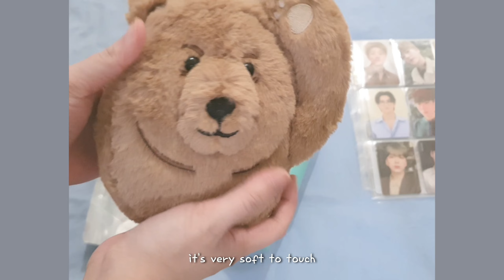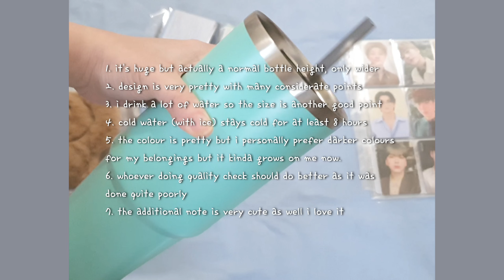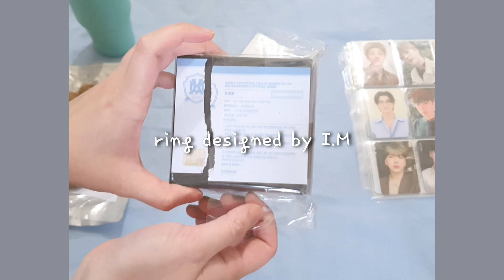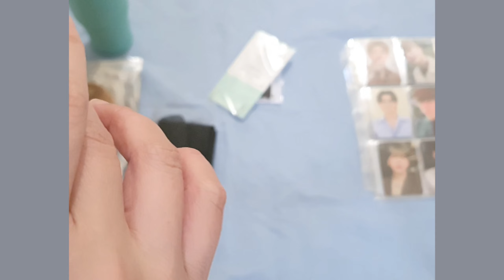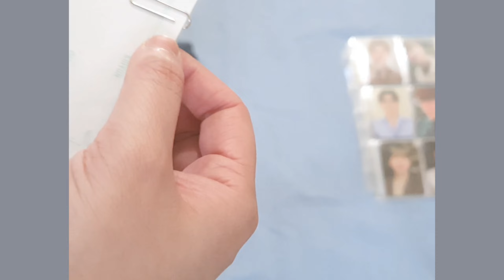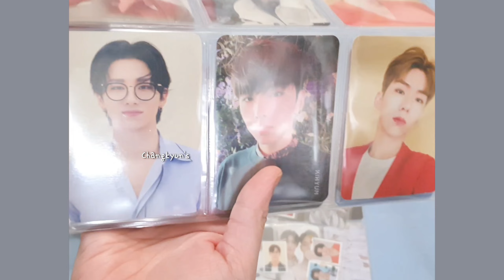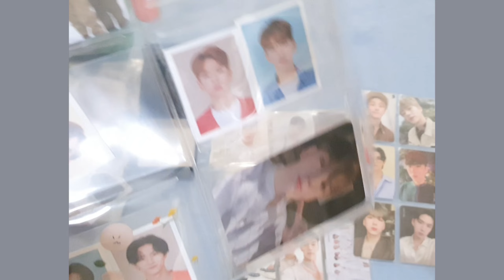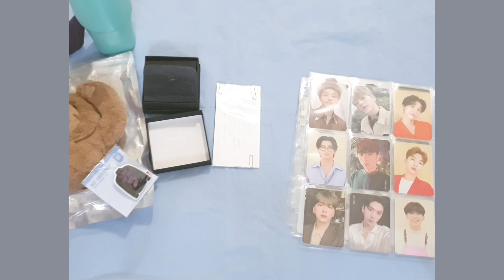[MBB vlog | 몬베베 브이로그] Monsta X Fancon Merch unboxing + review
i'm done with the promo so hello please stan monsta x, go follow them on instagram as well

this is my first time doing an unboxing video... filmed it three times and finally gave up. used my phone to film so i'm sorry with the video's quality! (i also bought some other stuff but they haven't arrived yet, maybe i'll show them when i receive mbb6기 fankit?)

i wanted to make a more elaborate vlog but i mostly only spend my time watching monsta x videos, listening to their albums and do fanart (as mbb)... not a very exciting content to film.😅 i will film more fanart videos in the future but please check my art instagram out (@slowbluelife) for more fanarts~

does anyone want the fried chicken recipe? it's a pretty random dish that makes people think "will it be good?" but it's actually pretty good lol

please say hi on the comment or on instagram!